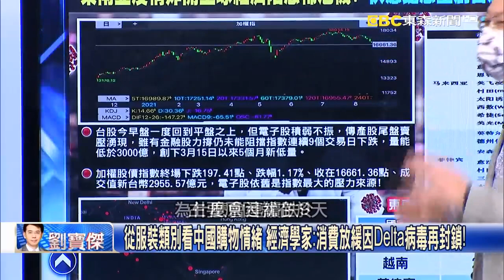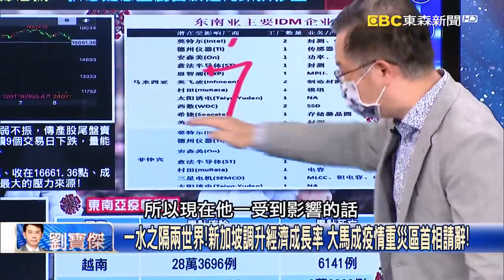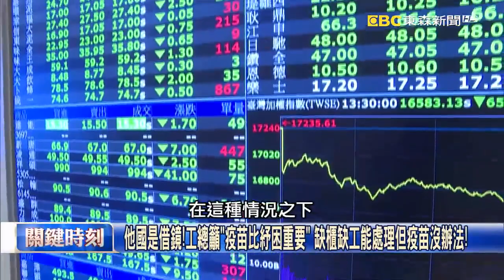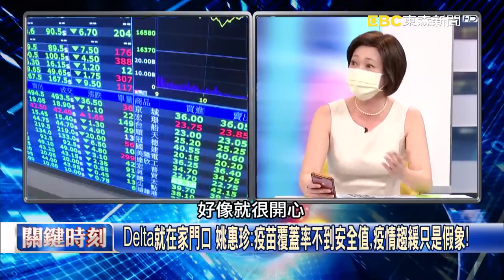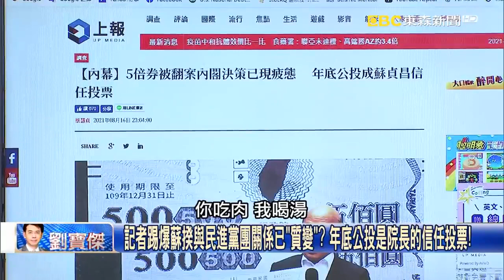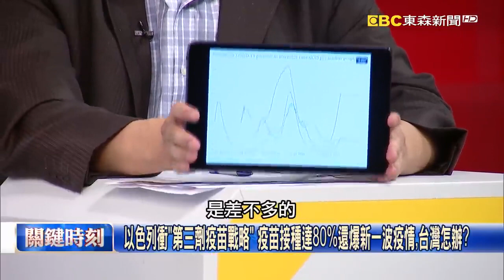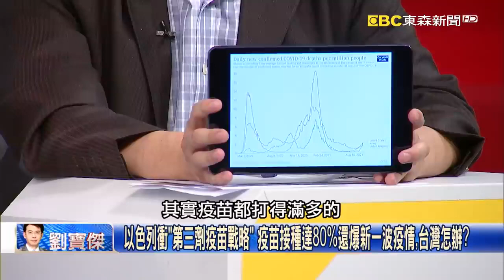封城與疫苗下的生死交叉！美國經濟復甦GDP增速 31年首度超越中國！【關鍵時刻】20210817 1 劉寶傑 黃世聰 姚惠珍 徐巧芯 李正皓 吳子嘉 林氏璧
中國經濟三頭馬車全熄火 15省市疫情起再封城民間消費投資都停擺！
從服裝類別看中國購物情緒 經濟學家：消費放緩因Delta病毒再封鎖！
東南亞疫情炸開全球經濟陷恐怖危機？ 供應鏈恐受重創台股連九跌！？
一水之隔兩世界！新加坡調升經濟成長率 大馬成疫情重災區首相請辭！
東南亞疫情蔓延！越南確診急增疫苗缺 最大苦主三星手機市占輸小米！
全球第七大半導體出口國馬來西亞因疫情封城 全球電子、汽車業重創！
台灣痛苦指數8年新高！7月無薪假增至5.7萬人 工總：疫苗比紓困重要！
他國是借鏡！工總籲「疫苗比紓困重要」 缺櫃缺工能處理但疫苗沒辦法！
Delta就在家門口 姚惠珍：疫苗覆蓋率不到安全值，疫情趨緩只是假象！
北市9/1實體開學…7300位老師未打疫苗 近五成家長不敢讓孩子上學！
新進教師盼開學前打疫苗 徐巧芯：部長化身「廢文生產器」回應0重點！？
高端疫苗搞成飢餓行銷！？ 4.2萬人預約竟稱「罕見高量」讓系統大當機！
記者踢爆蘇揆與民進黨團關係已「質變」？ 年底公投是院長的信任投票！
出訪嘉義蘇貞昌被問遭英系立委圍剿 蔡易餘「高調挑眉」表情洩玄機！？
五倍券掀「黨內倒閣」時間已到？ 吳子嘉：年底公投讓他留下漂亮身影！？
五倍券讓民進黨內鬨？ 吳子嘉：冰凍三尺非一日之寒，黨內多人受不了！
青壯年苦等不到外購疫苗只有高端？ 陳時中疫苗分配恐動搖政權基礎？
七月失業率激增政府只關心五倍券顧面子？ 吳子嘉：這恐是倒台前兆！？
以色列衝「第三劑疫苗戰略」 疫苗接種達80%還爆新一波疫情，台灣怎辦？
Delta時代疫苗覆蓋率65%已經不夠了 林氏璧：需達到8至9成打滿兩劑！
境外移入病例激增Delta蠢蠢欲動！ 林氏璧：台灣要超前部署守好國門！